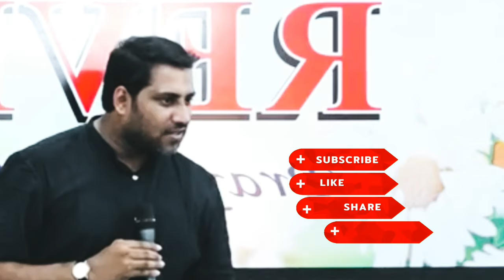चमत्कार देखो | See Miracles Happening Around You Daily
suraj premani चमत्कार देखो ( 2024 )

आपकी प्रार्थना रिक्वेस्ट हमें कमेंट में दे भेज सकते हो
हम हैदराबाद में नया Hindi Charch बना रहे हैं
उसके लिए हमें आपकी सहायता चाहिए
आप हमारी UPI scanner ya number द्वारा हमारी सहायता कर सकते हो  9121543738